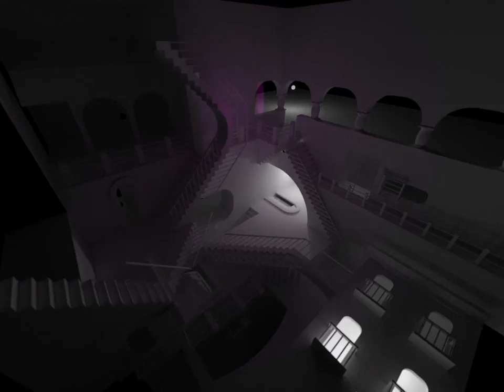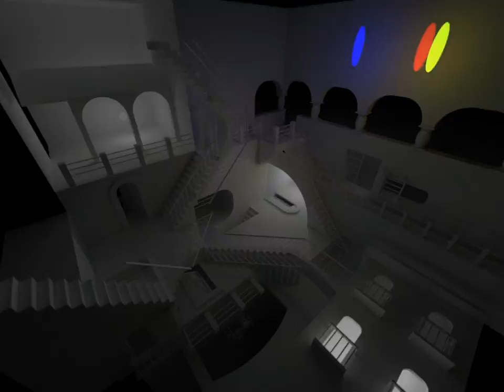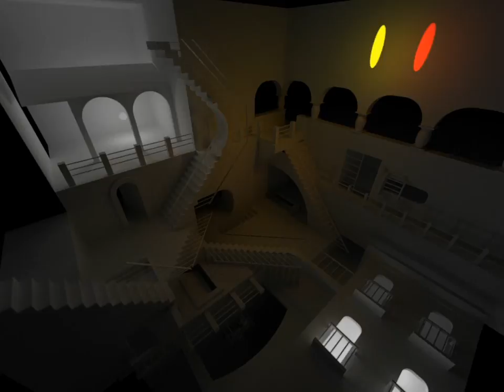Relight your thea render in music #7 Live